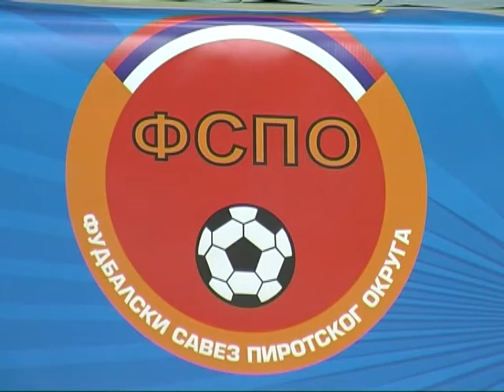Izvlacenja parova za Kup grada